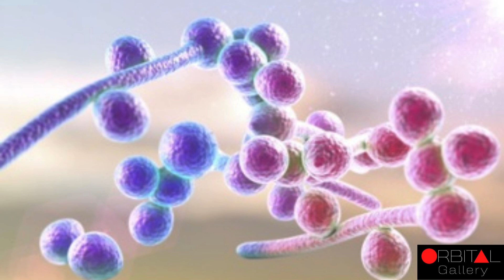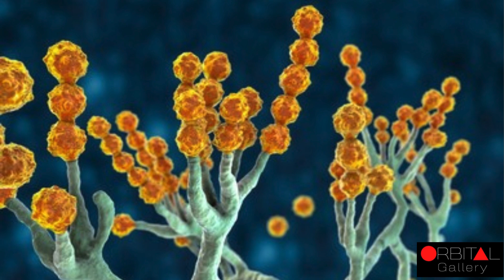275. Fungus images.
This is entertainment associated with informational channels for human satisfaction with enhancing knowledge. The existing information is collected from the most reliable sources like Google etc.